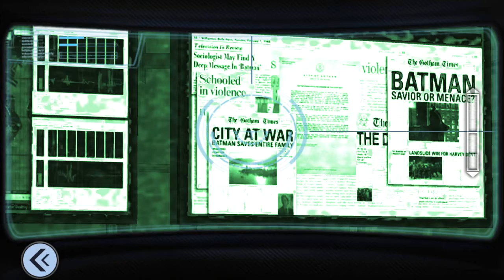The Dark Knight Rises Android - The Batcave